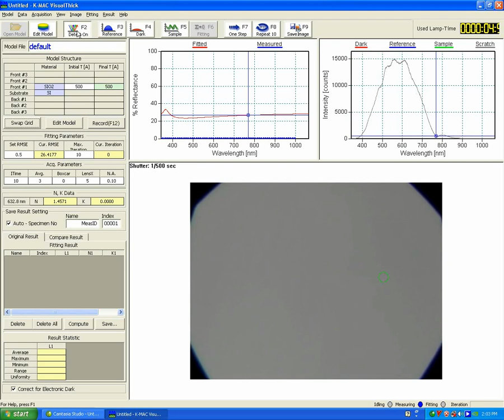Thickness measurement Software 2.avi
Thin Film Thickness Measurement(K-MAC)

Spectra Thick, K-MAC's Thin Film Thickness Measurement System, is an adapted optical technology method. Thus the interference phenomenon between the reflected lights on the film surface and the substrate surface or the phase difference of lights determines the properties of the film. In this way we can measure not only the film thickness but also the optical constant. If the film is transparent and maintains the optical interference, any sample can be measured with Spectra Thick. Each layer's thickness of the multilayer film can be measured via mathematical calculation. Thanks to a user-friendly interface, the operation is easy. No damage is caused to the sample and a wide range of thickness, from Åto dozens ㎛, can be rapidly measured.

▶ Non-Contact/Non-Destructive
▶ Reflectometer
▶ Real-time measurement, Multi-spot display
▶ Windows based S/W (Excel, Origin, MS-Word save)
▶ Various n, k model (Cauchy, Cauchy Expotential, Sellmeier)
▶ 2D, 3D mapping data Display (point by point)
▶ Semi-automatic mechanism stage control
▶ Fast measurement, Easy operation
▶ CCD Camera + Auto Focusing

Thickness measurement equipment is a suitable model for campus or lab`s budget to purchase.
SpectraThickseries, K-MAC thickness measurement system,has different models for R&D and Laboratories.